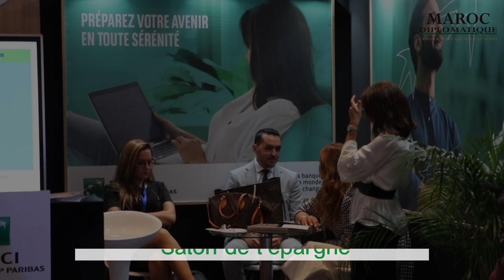Houda Kamel: "Nous confirmons à travers cette participation que nous sommes au service du pays".